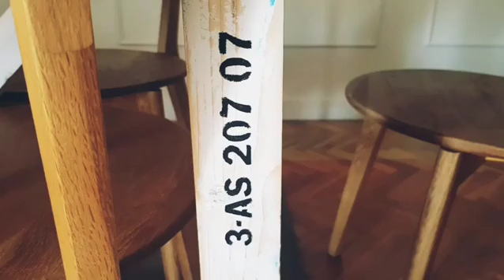Family Home Palamós Alquilier vacacional. Duplex marinero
Duplex para 10 personas en Palamós.